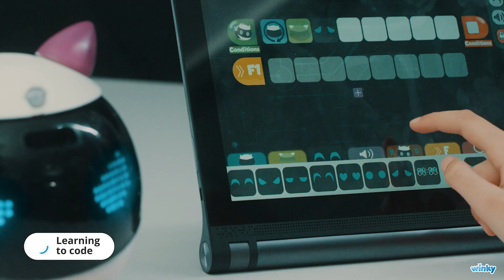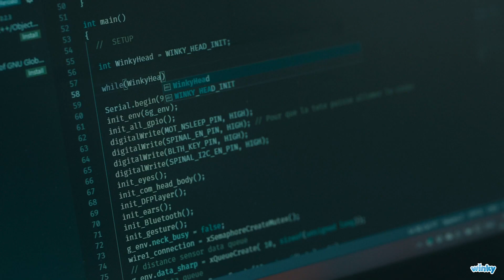Winky, the first educational robot Made in France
Winky is currently available on ulule.com at 129€, join the family today !